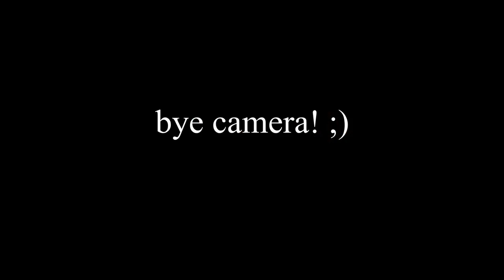LDR COUPLE - AUSTRIAN & FILIPINA/ MUKBANG AT BENCH CAFE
Trying Halo Halo and Bibingka cheese cake at Bench Cafe :D

Hi Welcome to our LDR COUPLE story.
I’m Kara from Philippines and Bernd from Austria.
Sharing our fun UNCUT videos and How we enjoy this simple Life in our own way.

Spreading The Positivity and being happy even in those Little things.

Camera: Canon EOS M3, Crosstour CT9500